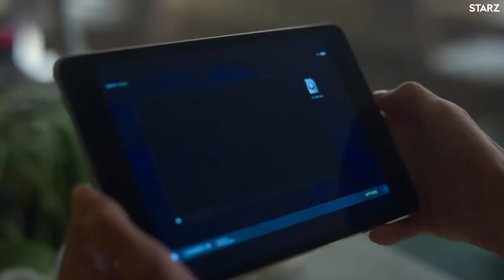The Rook 2019 Official Trailer TV HD